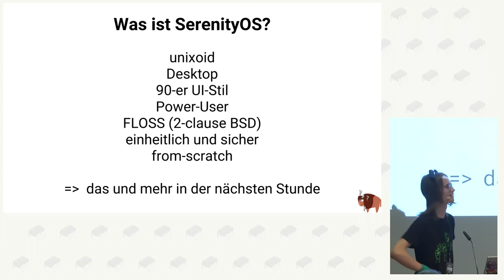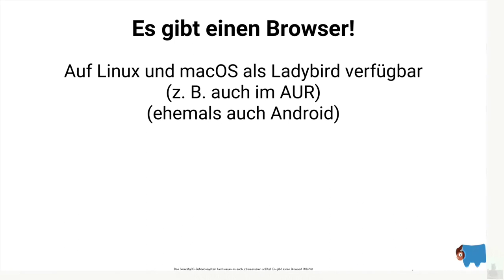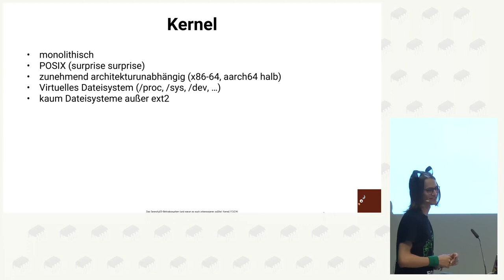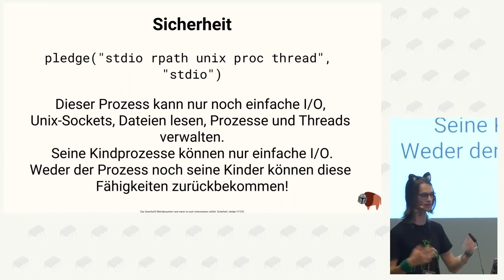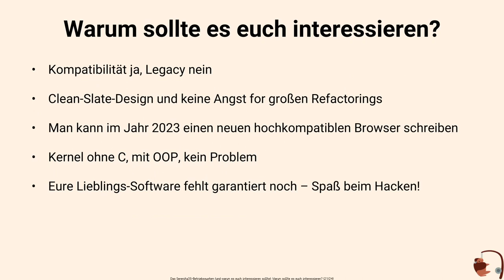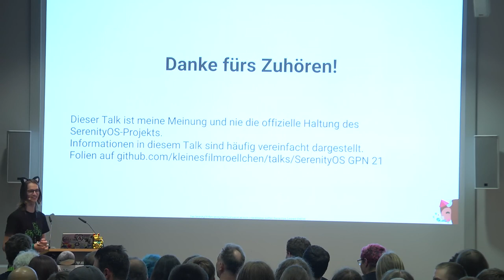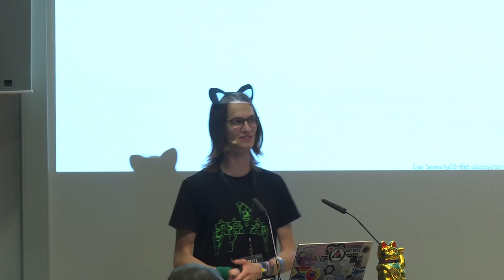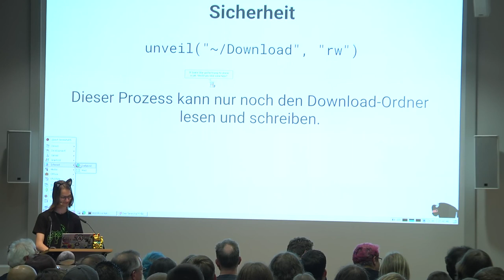Das SerenityOS-Betriebssystem (und warum es euch interessieren sollte)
Mein Talk zu SerenityOS, gehalten auf der Gulaschprogrammiernacht (GPN) 21.

Well Hello Friends! Das SerenityOS-Betriebssystem – nie davon gehört? Kein Wunder, denn das Projekt um den schwedischen Entwickler Andreas Kling baut erst seit 2018 von Grund auf ein unix-artiges Desktop-Betriebssystem. SerenityOS ist nicht nur kein Linux und hat nicht nur einen 90er-UI-Stil, sondern ist auch dank vieler weiterer Aspekte ein sehr interessantes Open-Source-Betriebssystemprojekt. Kleines Filmröllchen ist langjährige*r Mitarbeitende*r bei SerenityOS und führt euch in diesem Talk von Kernel bis Browser quer durch System und Projekt.